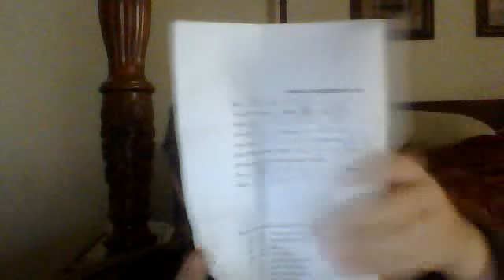altoids survival tin